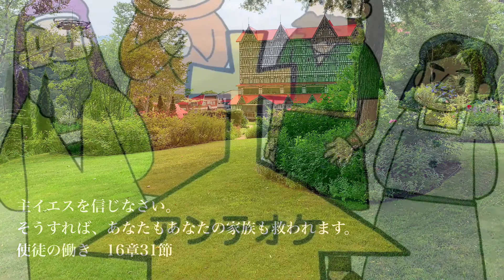2022.7.31 TLEA東京アンテオケ教会CS子ども礼拝